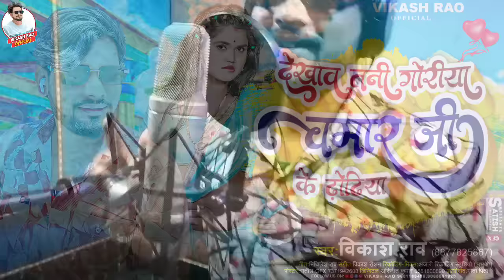vikash_rao - देखाव तनी चमार जी के ढोरिया chamaran_song - Dekhao Tani Goriya Chamar Ji ke Dhodiya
Dekhao Tani Goriya Chamar Ji Ke Dhodiya

vikash_rao - देखाव तनी गोरीया चमार जी के ढोरिया chamaran_song - Dekhao Tani Goriya Chamar Ji ke Dhodiya

►Album :- देखाव तनी गोरीया चमार जी के ढोरिया
►Song :- Dekhao Tani Goriya Chamar Ji ke Dhodiya
►Singer :-  Vikash Rao
►Lyrics :- Mithlesh Rao
►Video & Mixing :- Mithlesh Rao
►Producer :- Prakash Rao
►Recording Studio :- Anjali Recording Studio
►Company :- Vikash Rao Official

Digital :- Music Maza World (Arijit Kumar 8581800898)
Exclusive Distribution Partner - Believe Music

♪ Wynk -
♪ Gaana -
♪ JioSaavn -
♪ Hungama -
♪ Youtube Music -
♪ Amazon Music -
♪  Resso -